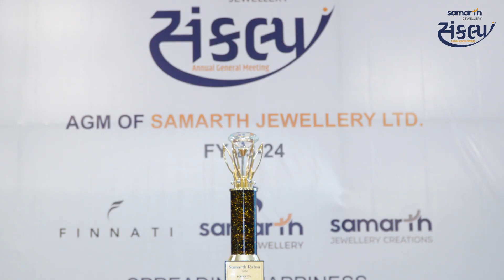સમર્થ જ્વેલરીની વાર્ષિક સામાન્ય સભા: અસાધારણ કર્મચારી ની સિદ્ધિઓની ઉજવણી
સમર્થ જ્વેલરી દ્વારા વર્ષ ૨૦૨૩-૨૪ ની વાર્ષિક સામાન્ય સભા (AGM) યોજવામાં આવી હતી જેમા કર્મચારીઓને આખા વર્ષ દરમિયાન તેમના અસાધારણ પ્રયત્નો અને સખત મહેનત માટે સન્માનિત કરવામાં આવ્યા હતા. અસાધારણ ગ્રાહક સેવાથી લઈને નવીન વિચારો સુધી સમર્થ જ્વેલરી ના કર્મચારી ઓ બધી રીતે સક્ષમ છે.

સમર્થ જ્વેલરી ને એક નવી ઊંચાઈ ઓ સુધી પહોંચાડવાના સફર માં પોતાનું અદ્વિતીય યોગદાન આપવા બદલ કંપની દરેક કર્મચારીઓનો આભાર વ્યક્ત કરે છે.